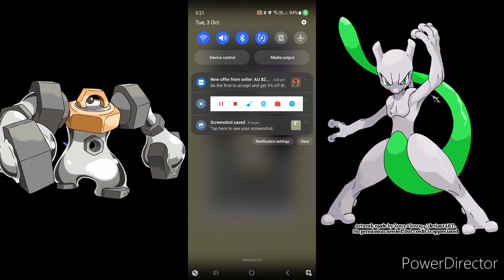THE 'CURSE' OF NOT BEING ABLE TO 'OBTAIN' A 'SHUNDO!!'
Dragon Ball Z Vegeta's Theme Hells Bells REMIX